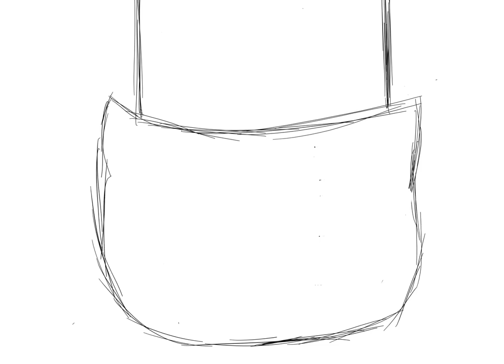SCP-1879 indoor salesman animatic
animatic thing for a uni assignment

might animate it later.